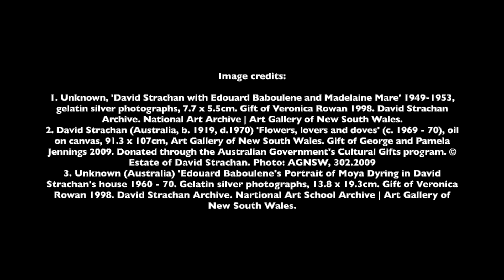Unlocking Margaret’s House: Still Life Challenge | Blue-banded Jug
Welcome to our second still life challenge that gives special access to the objects that inspired Margaret Olley. On the first Sunday of each month, we will ‘unlock’ Margaret’s House and bring to you a composition from her collection of objects.

Whether it is through painting, drawing, 3D, mixed media or photography – we want to see how you respond to the challenge.

Don’t forget to share your creations on social media with the hashtag unlockingmargaretshouse.